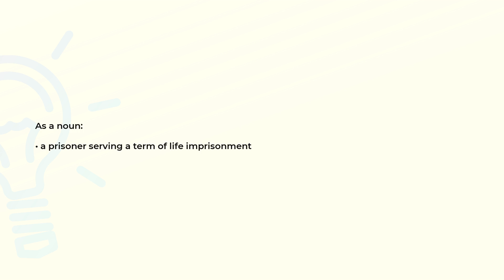What is the meaning of the word LIFER?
Definition and spelling of the word LIFER.

(00:00) Intro
(00:07) As a noun
(00:15) Spelling

As a noun (00:07):
• a prisoner serving a term of life imprisonment